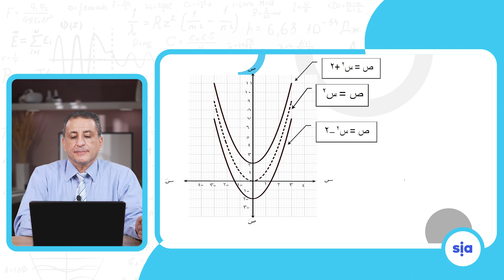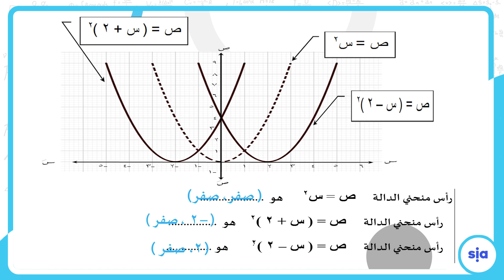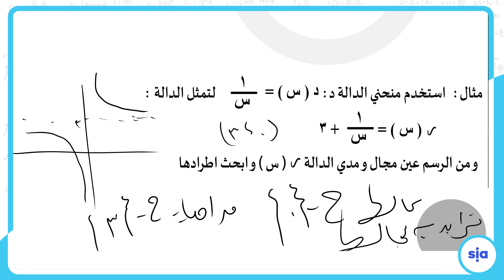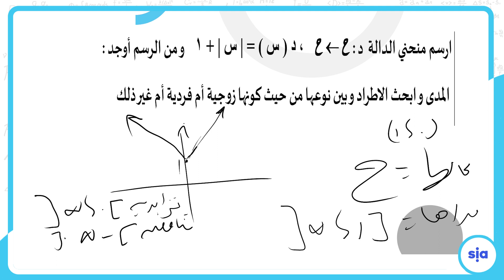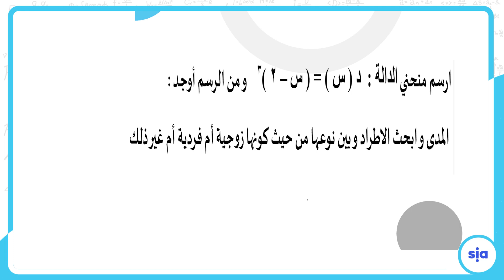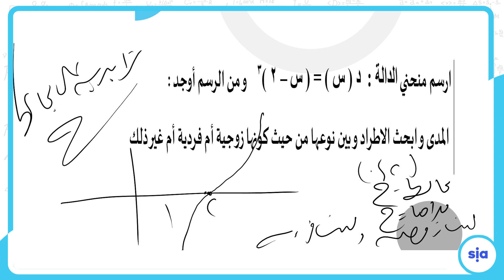التحويلات الهندسية لمنحنيات الدوال 1